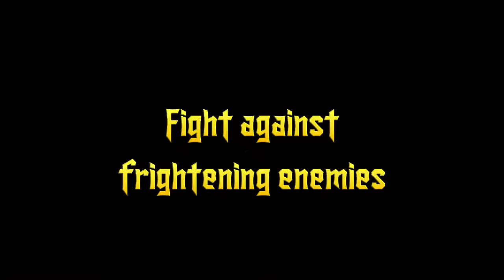Neuer Trailer für Quest'n Goblins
Dies ist: Neuer Trailer für Quest'n Goblins